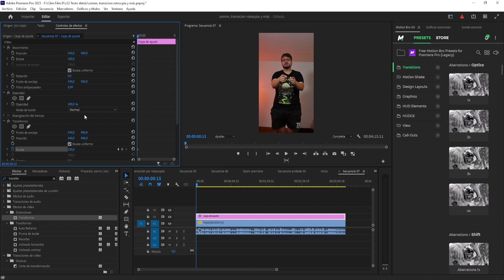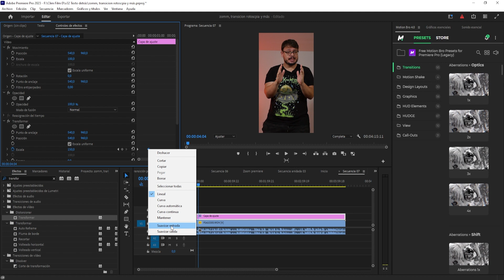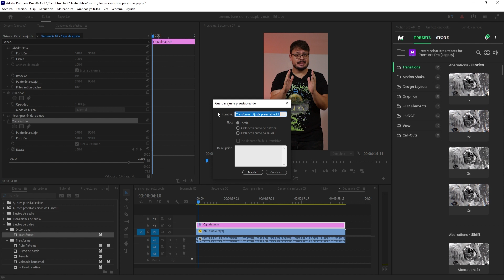Cómo hacer un ZOOM PROFESIONAL en PREMIERE - Efecto zoom.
Descubre cómo hacer un zoom profesional en Adobe Premiere Pro con este tutorial detallado. Aprende a aplicar efectos de zoom en pantalla en Adobe Premiere 2020 para resaltar secciones específicas de tu video. Domina la técnica para hacer zoom en un trozo de video y enfocar la atención en detalles importantes. Conoce cómo hacer zoom a una sección en Adobe Premiere y crea efectos visuales impactantes. Aprende a hacer zoom out en Adobe y a aplicar el efecto de zoom a tus clips de manera efectiva. ¡Sigue estos consejos para lograr un efecto de zoom progresivo y dinámico en tus proyectos con Adobe Premiere Pro!

💬 **Agradecimiento Especial:**
   ¡Gracias a cada uno de vosotros por vuestro continuo apoyo! Vuestro feedback nos impulsa a seguir creando contenido valioso. 🙌